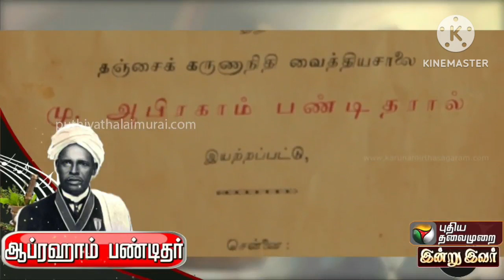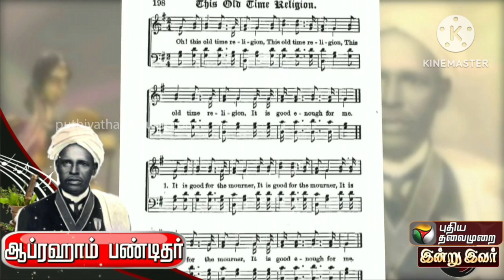நாடார் சமுதாயம் ஆபிரகாம் பண்டிதர் சிலை வைக்க அரசுக்கு கோரிக்கை நாடார் சமுதாயத்திற்கு பெருமை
நாடார் தென்காசி # மதம் பன்டிதர்# இசை# சபா சங்கீதசபா# கச்சேரி வயலின்# மிருதங்கம்யாழ்# நாதஸ்வரம் #